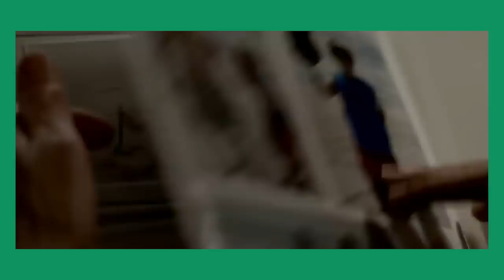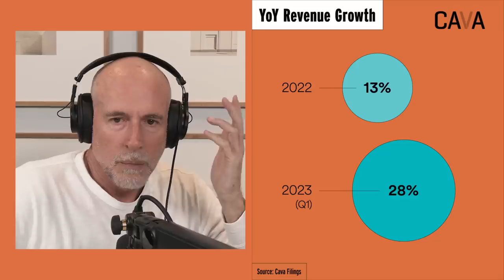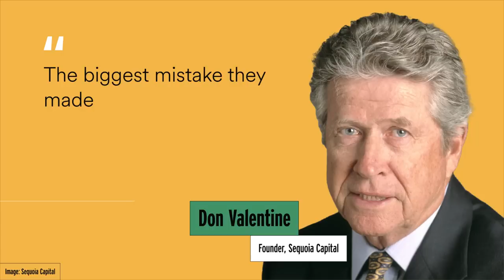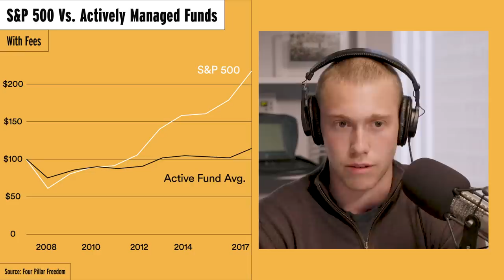Prof G Markets: (HBO) Max, Chipotle & Cava’s IPO, Private Equity’s Public Sales, and the TikTok Ban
On this week's unfiltered video version of Prof G Markets, Scott shares his thoughts on what he thinks is the worst ever rebrand: HBO’s move to Max. He then takes a look at fast casual restaurant Cava’s IPO filing and examines why its competitor Chipotle is one of the best performing stocks this year. Scott also discusses why private equity firms hold on to shares of companies in the public markets (hint: it’s a racket). Finally, in this week’s Unpack, we hear about each of the legal challenges Montana’s TikTok ban will face.

Timestamps:
00:00 - This week's number
00:38 - Today's episode
03:22 - Market Vitals/Headlines
06:44 - (HBO) Max
26:08 - Chipotle & Cava’s IPO
37:32 - Private Equity’s Public Sales
53:53 - The Unpack: Banning TikTok
1:07:57 - Week Ahead
1:08:19 - Prediction